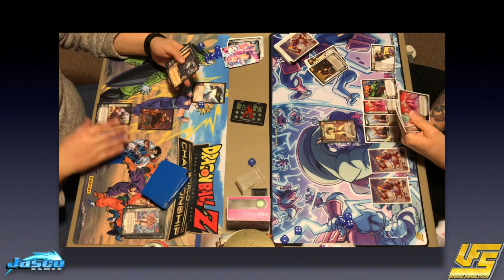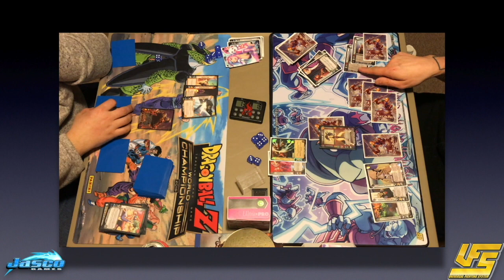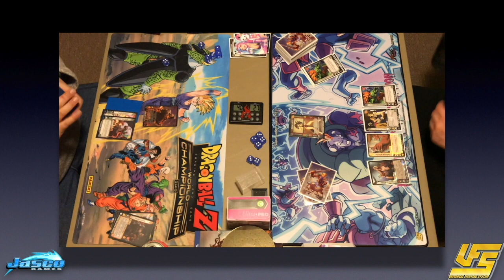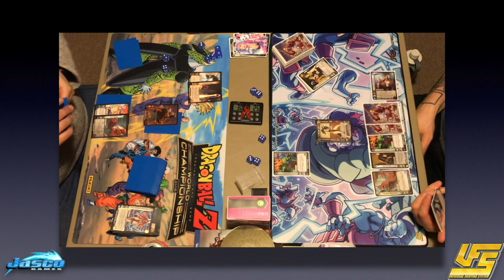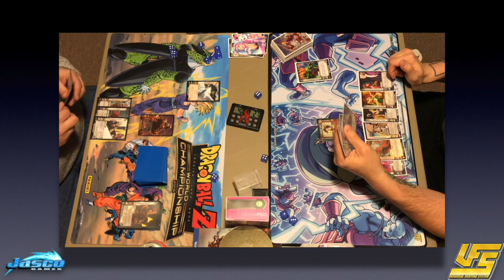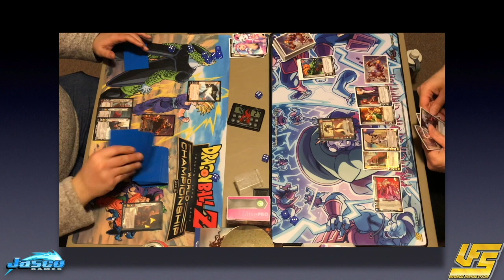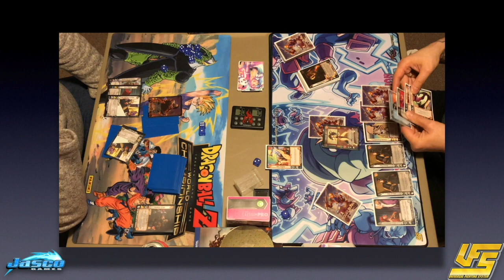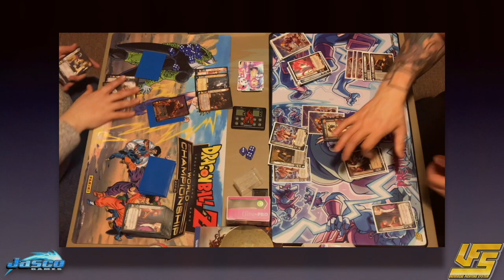Rockford CCG Presents: UFS Versus Series - Goro v Chun Li 2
Basement Series continues!!! Will the Shokan Prince be able to take down the Strongest Woman in the World??? Find out!!!